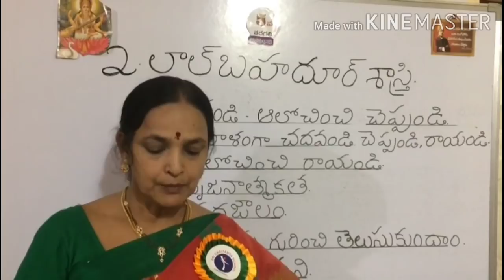SCTS | 5th Class | Telugu-FL | Lal Bahadur Shastri Part-2